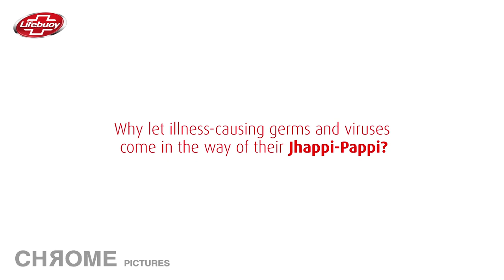Lifebuoy| Jhappi Pappi| CHROME PICTURES Director: Hemant Bhandari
To every little one on this planet, a big jhappi pappi on ChildrensDay . We won't let the pandemic steal what our little ones love the most- Jhappi Pappi!

Watch & share this beautiful film for little darlings!!

Client: Lifebuoy
Production House: Chrome Pictures
Director: Hemant Bhandari
Producer: Abhishek Notani
Project Coordinator: Napolean Daniel Amanna
Director of Photography: Yash Khanna
Production Designer: Urvee Asher & Shipra
Costume Designer: Ayesha Khanna
Music Director: Aman Pant
Lyrics: Sarvesh Raikar, Joybrato Dutta
Editor: Shahnawaz Mosani

Clients: Samir Singh,Kartik Chandrasekhar,Guntas Randhawa,Parnil Sarin,Janvi Parekh,Chaitanya Warang & Vrinda Sharma

Agency: Lowe Lintas,Mumbai with MullenLowe Singapore
Creative Team: Sagar Kapoor,Sarvesh Raikar,Zaid Warsi,Jarron Fernandes,Nitin Sawant,Satendra Mhatre.
Account Management: Vinay Vinayak,Sharmine Panthanky,Pratik Paathare,Florence Bhang

Cast Doctor: Sameer Dharmadakari
Cast: Amreen , Aayushi & Anusha Sampat
Casting: Debanjolie Bhattacharjee
Casting Director Delhi: White wall Casting  -Mohit
Casting Assistant: Kartik Sharma

Chief Ad: Debanjolie Bhattacharjee
Assistant Producer: Drishti Rajesh Goda
AD: Kartik Sharma , Inder Kumar & Bhavytavya Saklani & Rishabh Jain
Intern Ad: Rishi Parinja & Abhishant Gupta
Production Controller: Sandeep Gupta
Production Manager: Shashikant Singh
Production Team: Sanchit Thukral
Storyboard Artist: Mayur Saika & Abhishek
Line Producer/Location Manager: Sanskriti Arts LLP (Ranveer Singh Rajput)
Art Assistants: Rizwan
Costume Assistant: Raunjee
Dress Hire: Gem Dresswalla
 Make up & Hair Stylist: Smita Chaddha
2nd Dop: Alpesh Parmar
Focus Puller 1: Ankur Verma
Focus Puller 2: Shaikh Mohd Ahktar
Camera: Prime Focus
Camera Attendant: Lewis & Lara
Gaffer: Rajesh Sadrani
Lights: UR lights
Jimmy Jib: Magic Moves
Rigging & Grips : Zoo Grips (Veer & Ninad)
Shooting Materials: Krishna Sotres
Catering: Punjabi Tadka & Muthu Caterers
Car Rentals:  JK Travels & 999 Tours & Travels
A/c Fan: Jagdish Sound Service
Walky: Sri Manjunatheshwara Cine Sounds
Packshot Specialist: Ismail Shaikh ,Kareema & Fatima Shaikh
Workshop Trainee: Shawn Williams & Yoshika Verma
Vintage Car: Zakir
Generator: S.S Film Power
Vanity: Siddhi Vinayak Vanities
Tempo Hire Charges: Lala Tempo Service
Hardrive: GK Enterprises

Post Producer: Mithun R Shaw
DI: Marco Materassi
Singer : Aman Pant, Eva Kudwa, Ruhani Pant, Riti And Veljon Noronha, Niranjan
Acoustic Guitar And Strokes : Veljon Noronha
Electric Guitar And Bass : Rhythm Shaw
Mix : Ninad Lad
Recorded By Vishal Shinde at Chirping Birds Studios
Online : Niket Sharma & MathewMathew (Splice Studio)
Post Assistant : Abhishek Singh & Azad Negi
Sr. Head Accountant: Kalpesh Darji
Accountant: Vikas Tambe
Marketing & PR: Ashish Gole
Travel Agent: Travel Arcade
Production Boys: Hari Gupta, Narendar Rajput, Harish Bhardwaj, Surendar Goud & Manish Gupta